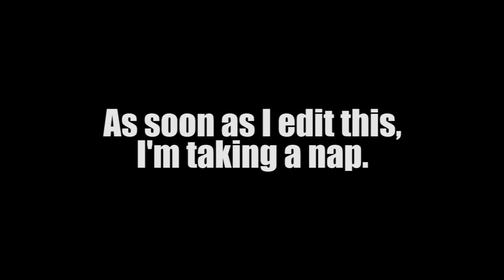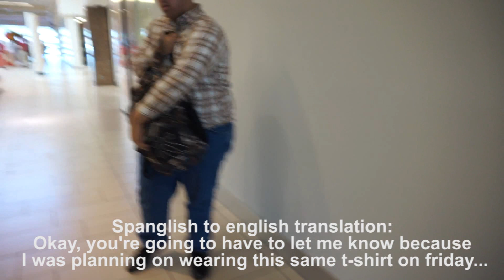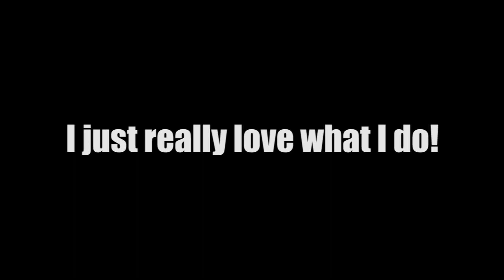TheSekaiVlog 005 - Efficient Time Management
I like to use my time wisely. Does that mean I will work every second of my life? No! But does that also mean that fun can't be work? Also no! And does taking a nap factor into that and makes my time more efficient?  No-- I mean yes! Definitely yes!

Do you do more work or more free time?